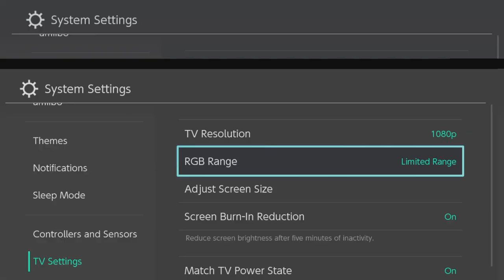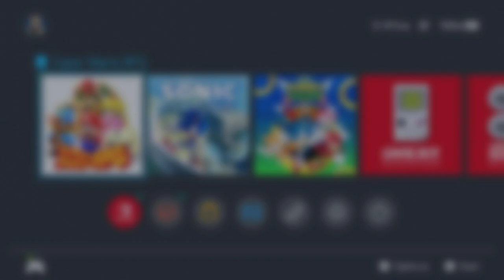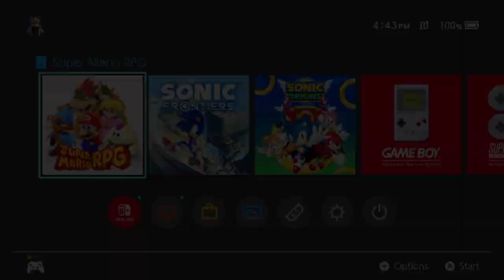Long Play Super Mario RPG Switch Session 02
In this session, We make our way to Frogfucius to figure out what to do about our current predicament, where some revalations will be made! From there, we move on to Rose Town that is currently under attack from a nuissance in the woods, and we meet a new ally to help us in our journey!